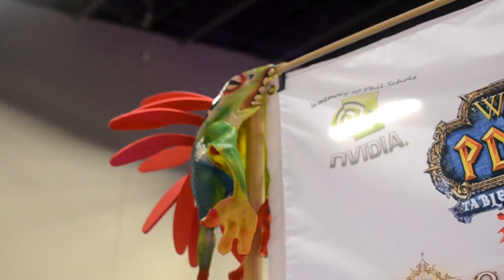PDXLAN Fall 2018 - Video Contest Entry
Thanks to everyone for their parts!  This video didn't win the contest, but it was fun to make.  Next time I will better my skills with a DSLR (first time really using one).